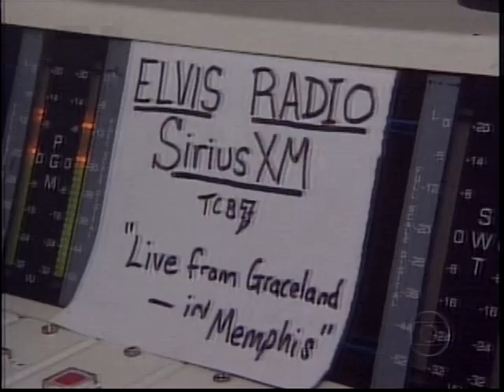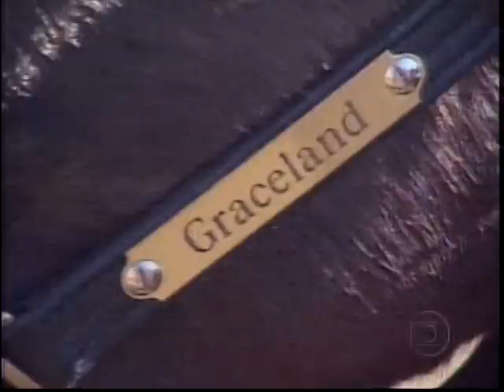Priscilla Presley - Fantástico - 26/02/2012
Matéria exibida no Fantástico em 26/02/2012. Priscilla Presley mostra itens raros de Elvis Presley e fala sobre a vinda ao Brasil de itens pertencentes ao Rei do Rock.